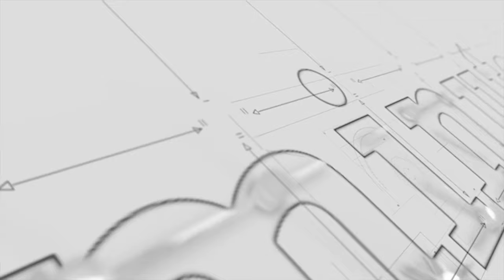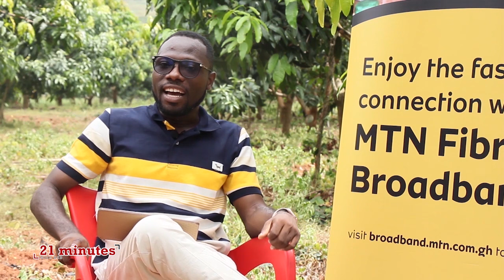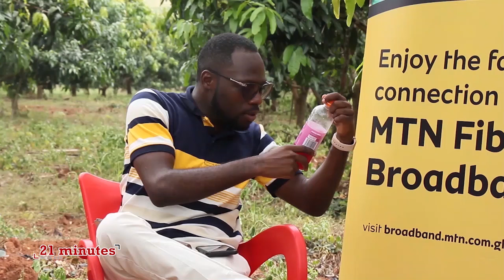Saving lives in hospitals, livelihoods on farms: The story of Dr Maureen Acquaye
Not many children are clear in their minds on what they intend to do when they grow up, so for little Maureen, it was no surprise she was uncertain what profession to pursue at a later stage in life.

Perhaps Dentistry?

A good choice for little Maureen but an intervention from her father, the late Prof Ben Acquaye would turn her focus away from dentistry onto another field of medical science.

His reason? For a child as ambitious as Maureen, Dentistry will be too boring a profession for her to undertake hence his decision to steer her to the medical school of Ghana.

More than 25 years later and Dr Maureen Acquaye is a specialized Physician Anesthesiologist who sometimes plays the role of a General Practitioner in the United States of America helping save countless lives in the in level one trauma centers where she works in several hospitals across the United States.

A fulfilling mandate, she says of her chosen profession, except there remains a void which is to be filled, that is how BENYIMA FARMS came into existence.

Ten years ago while in the states, Dr Acquaye’s sister would give her a call

It was a call from her sister.

The conversation was not too lengthy, rather simple and straightforward. It was to find out if she was interested in a large piece of land somewhere in the Gomoa East District in the Central Region.

Dr Acquaye’s sister had started some farming and had acquired a substantial piece of land from the chiefs and people of the area and so when she had been contacted about the possibility of purchasing some more lands the only person who came to mind was Maureen.

But why would a medical doctor practicing in the United States of America need such a huge piece of land in Ghana?

Maybe to set up a health facility in Ghana?

Makes a lot of sense, except, that was not the plan.

Dr Maureen Acquaye had found an idea that would help her fill the little void that remained in her.

The creation of jobs as a way of saving lives and livelihoods in her home country, Ghana.

And so the story begins.

Years on and Dr Maureen Acquaye’s Benyima farms now employs several hundreds of indigenes on a piece of land covering over 250 acres of tree crops.

From Mango to pineapple, coconut etc, Benyima farms is looking to not just produce raw materials but also through its processing plant in North Legon in Accra, process fresh, health centered products for consumption and export.